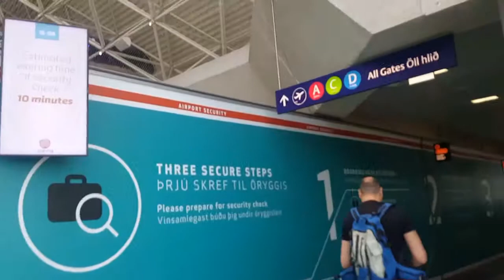Izlanda Turkiye footbal maci oncesi ,Blue lagoon 've Reykjavik gezisi Vlog#14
Iceland has been one the country on my travel tick list , As soon as I found out will be a football mach between Iceland and Turkey , I bought the mach ticked and secondly I booked a rent a car.
As I landed at Reykjavik, I went to ticket office , As you notice my camera record  I was very excited .
I took the car checked all around and start driving the Hostel where I stayed .
Please watch rest of the Video and let me know what you think about Iceland in the comment.